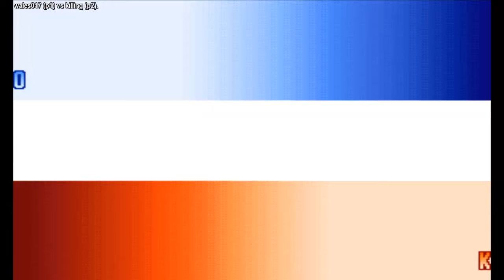Kof 99 - wales017 (brasil) vs killing (bolivia) Fightcade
킹 오브 파이터 99
格斗之王 99